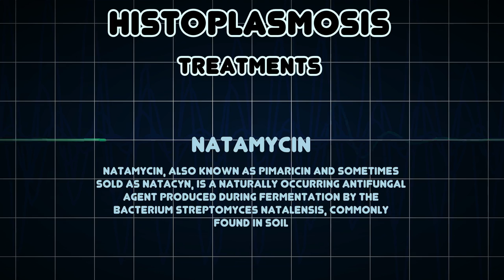Histoplasmosis (Medical Condition)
Symptoms, risk factors and treatments of Histoplasmosis (Medical Condition)

Histoplasmosis is a disease caused by the fungus Histoplasma capsulatum